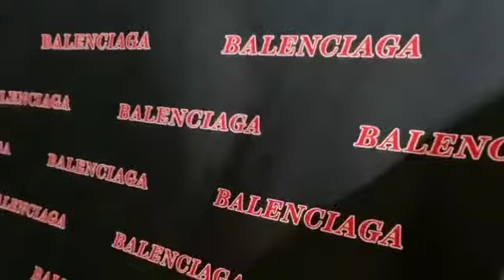Balenciaga fabric gabardine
Balenciaga fabric gabardine for Trench coat,jacket.Pure black base with red